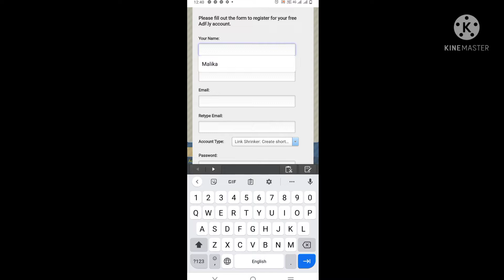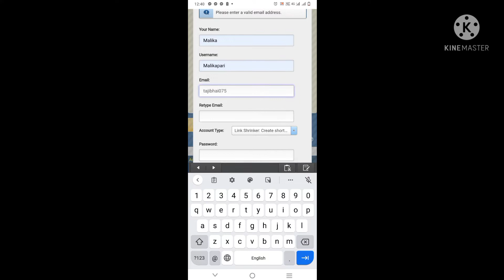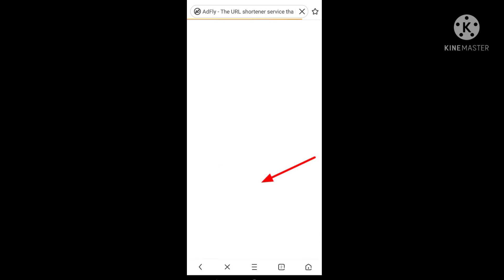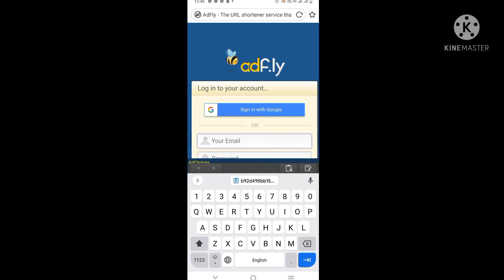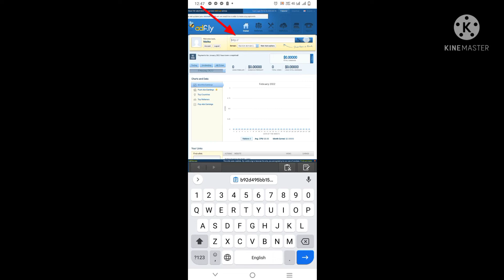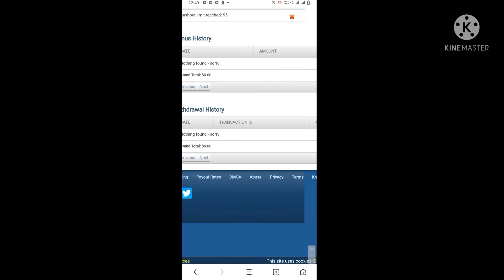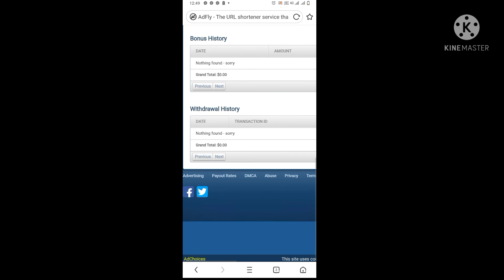Adfly Make Money